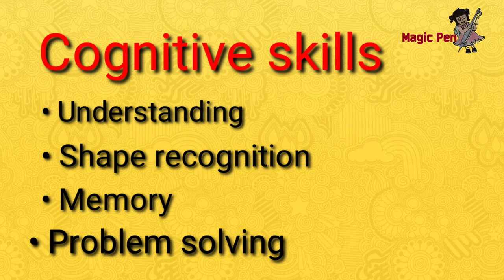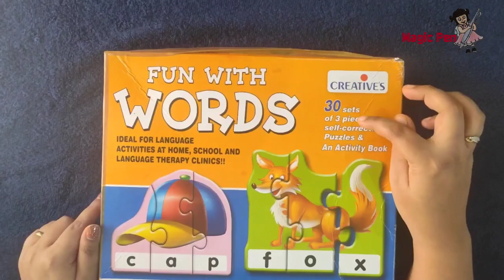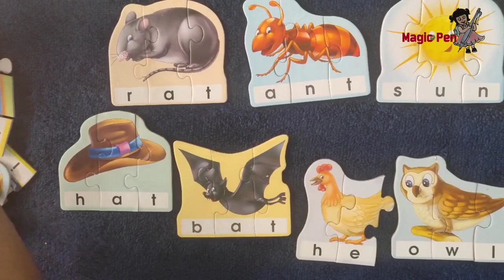How to make your toddler smart || Prekg || Nursery || Homeschooling || Magic Pen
Hi all..
Puzzles are an important education learning tool for toddlers. They provide many skills and mental learning benefits. In this video, I have shared one best puzzle for parents of toddlers.